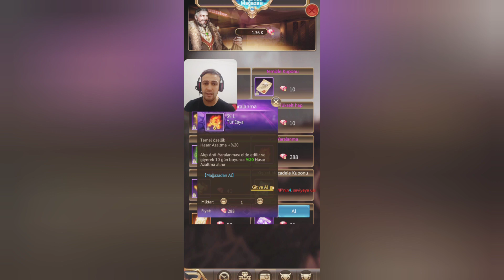PASHA FENCER AFK MOD - BOSS KESME TAKTİK - KARAKTER GÜÇLENDİRME - APK MOD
PASHA FENCER AFK MOD - BOSS KESME TAKTİK - KARAKTER GÜÇLENDİRME